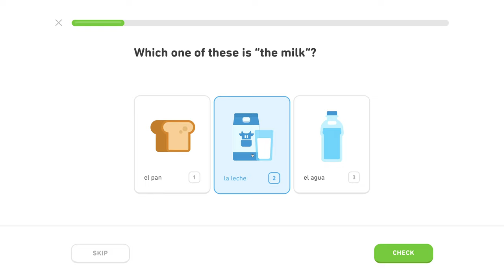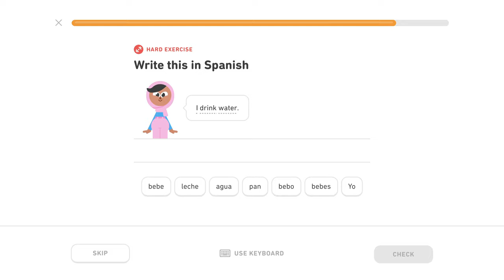🇪🇸 Intro - Level 0/5, lekcia 2/3 - Španielsky s Yetim